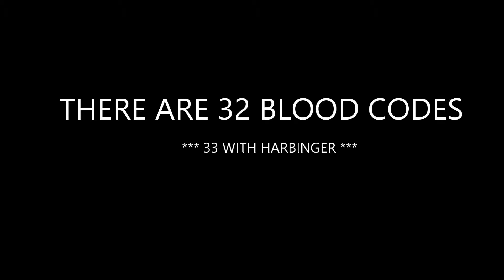Code Vein - Ruined City Underground /w Boss Battle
Map Mistle 3:36
Shortcut 3:46
Regen Extension 8:03
Natural Caverns Mistle 8:43
Natural Caverns Depth Mistle 14:10
Map Mistle 16:58